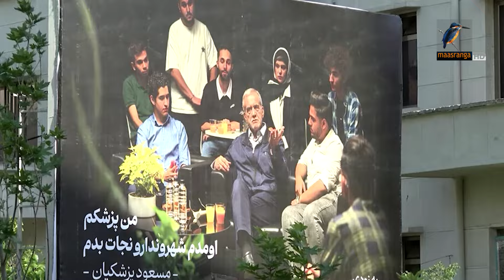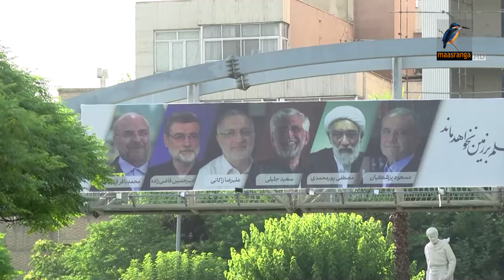ইরানের দায়িত্ব হার্টের সার্জনের হাতে | Pezeshkian | Iran President | Maasranga News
2 Bir Uttam Ziaur Rahman Road (New Airport Road)